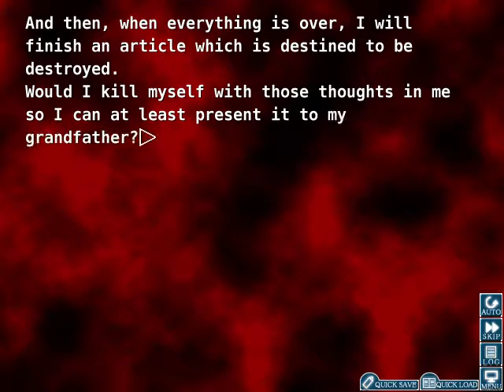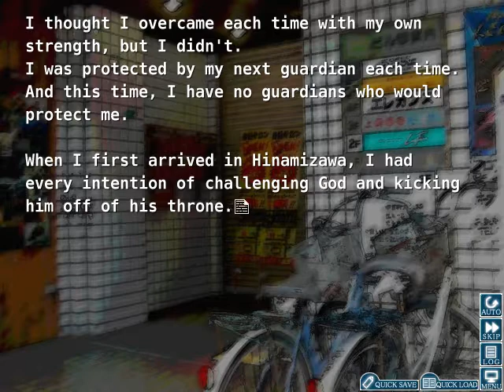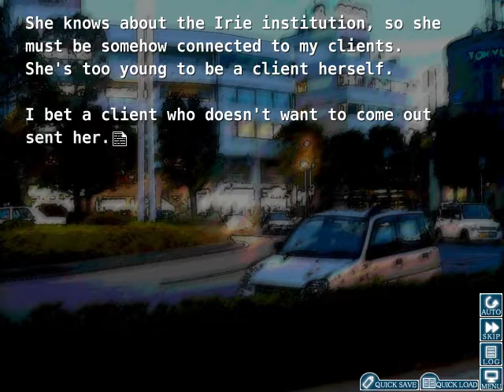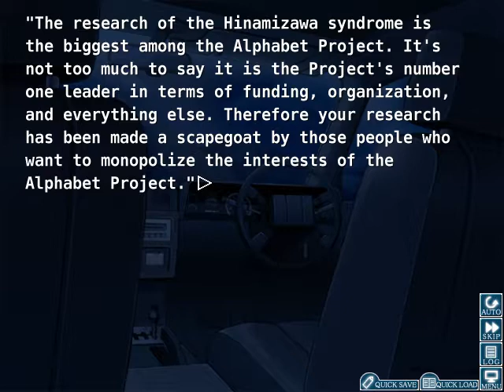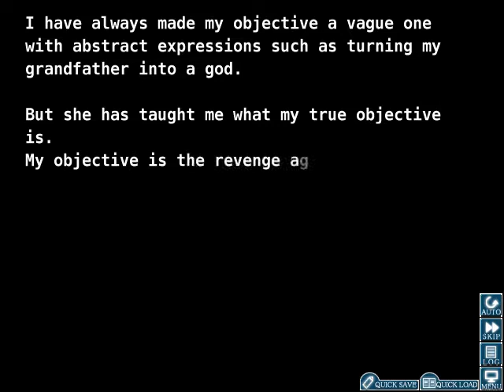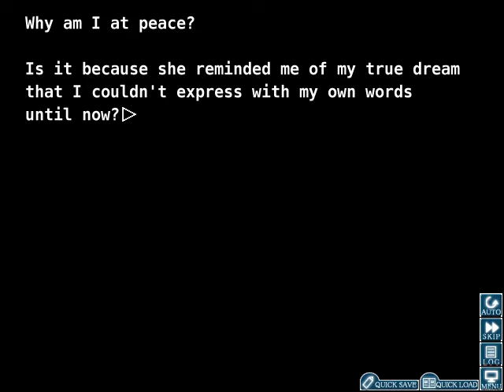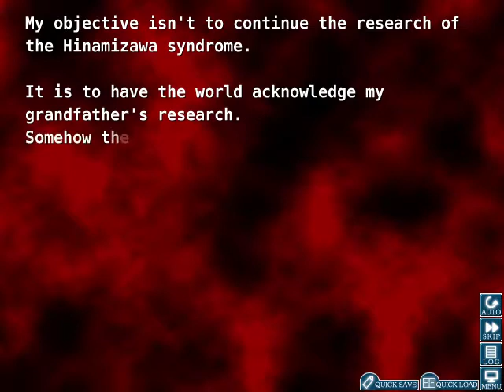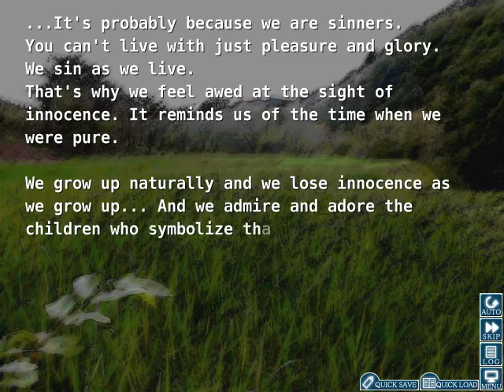Let's Read Higurashi Matsuribayashi ep 26 'A New Ally'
Takano is so lucky to be able to know a group of people that just believe everything on face value and want to help her. Though I'm sure they have their own reasons to help her out.